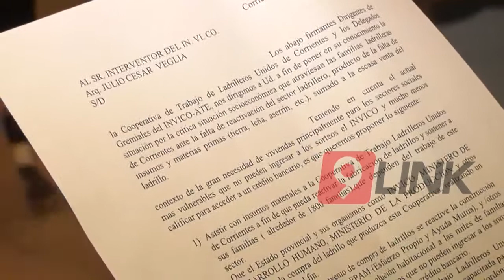C9 - Ladrilleros en Corrientes piden trabajar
"QUEREMOS TRABAJAR" -  CORRIENTES
LADRILLEROS PIDEN AL INVICO
JUAN ARNEDO, JULIO ABASOLO